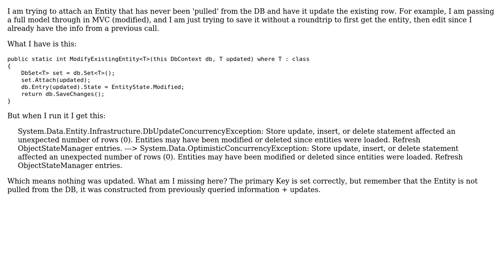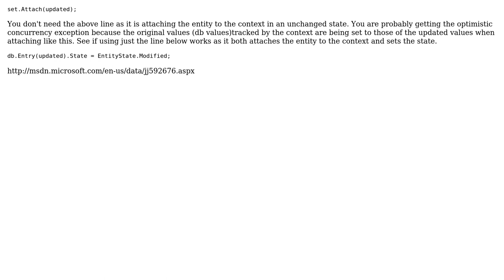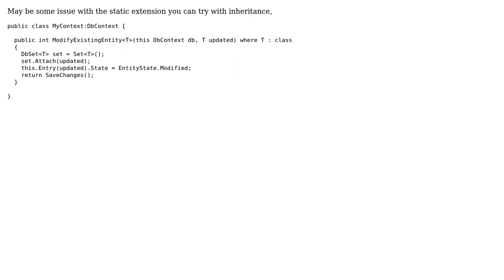EF5 Can I attach an Entity that was never queried from the Db? (2 Solutions!!)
EF5 Can I attach an Entity that was never queried from the Db?

With thanks & praise to God, and with thanks to the many people who have made this project possible! | Content (except music & images) licensed under CC BY-SA | Music | Images & others | With thanks to user naspinski user Jayantha Lal Sirisena and the Stack Exchange Network Trademarks are property of their respective owners. You are responsible for your own actions.